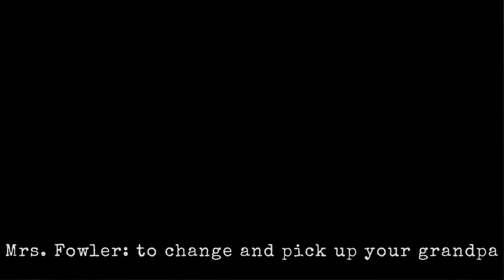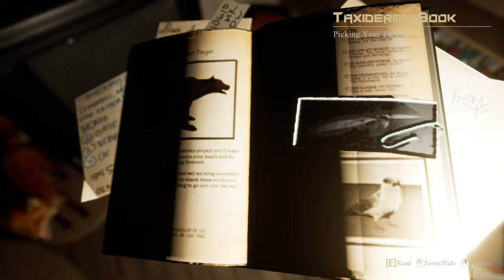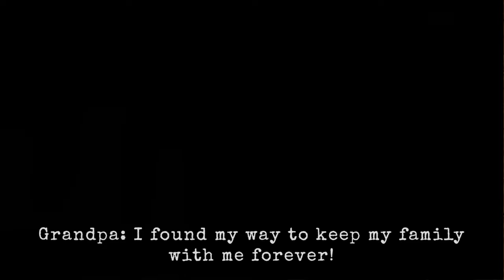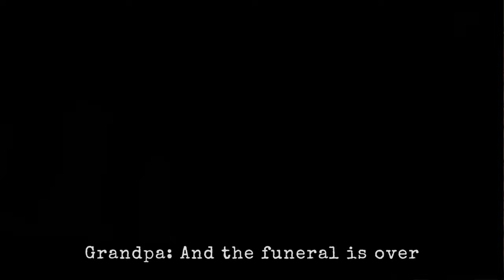STUFF'D | Full Game | 4K (No Commentary)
Today is Grandma’s funeral. Your brother David stopped by her house after work to pick up Grandpa but no one has heard from them. That’s when you come in..